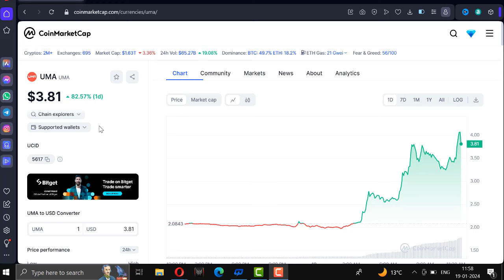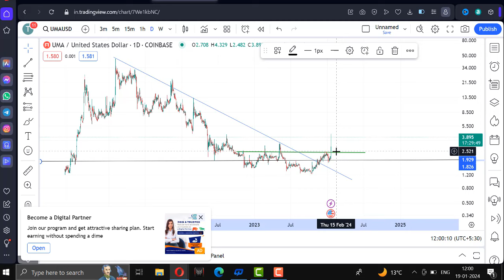UMA Coin Price Prediction 2024 | Crypto News Today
cryptocurrency

uma coin news
Uma coin price
Uma coin price prediction
uma coin price prediction 2025
uma coin price inr
uma coin twitter
uma coin all-time high
uma broker
uma
uma crypto
What is the UMA coin?
Is Uma crypto a good investment?
Who is the owner of Uma coin?
क्या उमा क्रिप्टो एक अच्छा निवेश है?

uma coin
uma coin news
uma crypto explained
uma crypto in hindi
uma crypto live
uma crypto news
uma crypto news today
uma crypto price prediction
uma crypto price prediction in hindi
uma crypto review
uma crypto update
uma price prediction
uma coin price prediction 2022
uma cryptocurrency
uma protocol
uma price
uma price prediction 2022
profit first